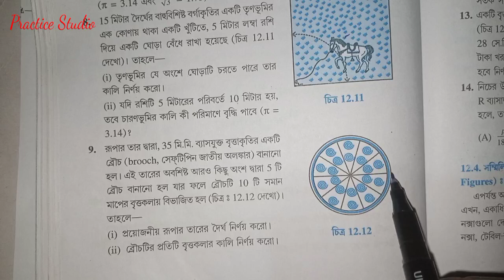Class-X, Exercise-12.2, Question 9 & 10.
Hlw students welcome to Practice Studio.
This is my another mathematics video of class 10 . I am continuously uploading mathematics videos .